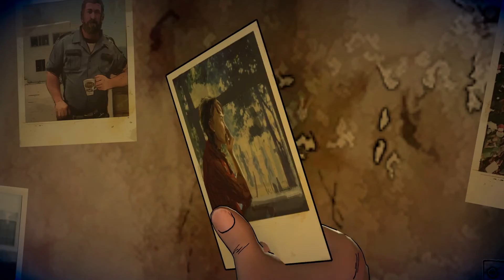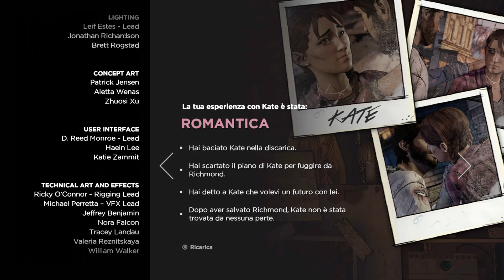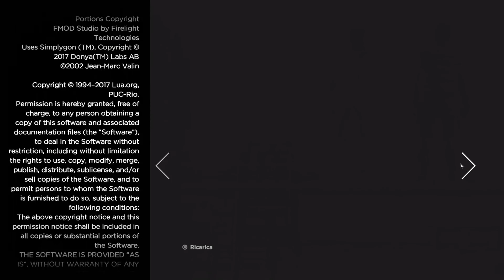Ultima Puntata? - The Walking Dead A New Frontier ITA #20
Clementine è tornata e The Walking Dead a New Frontier è totalmente in Italiano nei sottotitoli...pronti a tornare dove l'epidemia Zombi è la più bella,unica e misteriosa con personaggi incredibili.